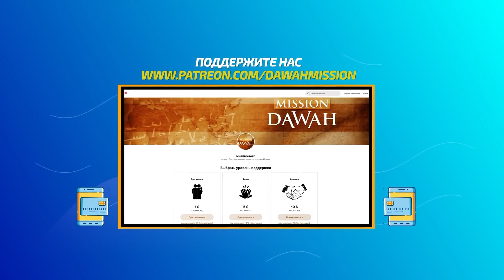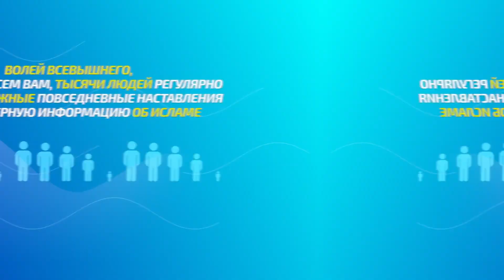РАДОСТЬ СЕРДЕЦ БЛАГОЧЕСТИВЫХ: Xaдис #4 и 5 - Дело, которое позволит войти в рай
Для тех, кто хочет поддержать проект:
Сбербанк МИР: 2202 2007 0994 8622
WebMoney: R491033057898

00:00 - 01:41 Хадис #4 - Дело,  которое  позволит  войти  в  рай
01:42 - 03:45 Хадис #5 - Решающее  слово
03:45 - 5:40 Поддержи Нас

РАДОСТЬ СЕРДЕЦ БЛАГОЧЕСТИВЫХ: ХАДИС  ЧЕТВЁРТЫЙ

Дело,  которое  позволит  войти  в  рай

عَنْ أَبِي هُرَيْرَةَ رضي الله عنه

أَنّ أَعْرَابِيا أتى النَّبيَّ صلى الله عليه وسلم  فَقَالَ : دُلَّنِي عَلَى عَمَلٍ إِذا عَمِلْتُهُ دَخَلْتُ الْجنّةَ .  قَالَ : تَعْبُدُ اللّهَ لاَ تُشْرِكُ بِهِ شَيْئا ، وَتُقِيمُ الصَّلاَةَ الْمَكْتُوبَةَ ، وَتُؤَدّي الزَّكَاةَ الْمَفْرُوضَةَ ، وَتَصُومُ  رَمَضَانَ  . قَالَ : وَالّذِي نَفْسِي بِيَدِهِ لاَ أَزِيدُ عَلَى هَذَا .  فَلَمّا وَلّى قَالَ النّبِيُّ صلى الله عليه وسلم:  مَنْ سَرَّهُ أَنْ يَنْظُرَ إِلَى رَجُلٍ مِنْ أَهْلِ الجنّةِ ، فَلْيَنْظُرْ إِلَى هَذَا.

Сообщается, что Абу Хурайра, да будет доволен им Аллах, ска­зал:

– Однажды к пророку, да благословит его Аллах и приветствует, пришёл какой-то бедуин, ко­торый сказал ему: “Укажи мне такое дело, которое поможет мне попасть в рай, если я буду совершать его”. (В ответ послан­ник Аллаха, да благословит его Аллах и приветствует,) сказал: “Поклоняйся Аллаху, (никого и) ничего не придавая Ему в сотоварищи, совершай предписан­ную молитву, выплачивай обязательный закят и постись в ра­мадане”. (Бедуин) воскликнул: “Клянусь Тем, в чьей длани душа моя, я ничего не добавлю к этому!” – а когда он ушёл, пророк, да благословит его Аллах и приветствует, сказал: «Пусть посмотрит на этого (бедуина) тот, кому доставит радость взгляд на человека из числа обитателей рая!» аль-Бухари (1333), Муслим (14), Ахмад (2/343).

О той великой основе, на которую указывает данный хадис, го­ворится также и во многих других хадисах, идентичных или близ­ких друг к другу по смыслу. Смысл же их заключается в том, что если человек выполняет и обязанности, общие для всех (фард аль-‘айн), и обязанности, выполнением которых могут занимать толь­ко отдельные члены мусульманской общины (фард аль-кифайа), и избегает запретного, он заслуживает того, чтобы войти в рай и быть спасённым от огня. Человек, которому присуще подобное ка­чество, достоин называться мусульманином и верующим; он стал одним из благочестивых, достигших успеха, и вошёл в число тех, кто следует прямым путём.

Подобным этому и близким к нему по смыслу является ниже­следующий хадис.

ХАДИС  ПЯТЫЙ

Решающее  слово

عَنْ سُفْيَانَ بْنِ عَبْدِ الله الثّقَفِيّ  رضي الله عنه قَالَ :

قُلْتُ : يَا رَسُولَ اللّهِ قُلْ لِي فِي الإِسْلاَمِ قَوْلاً لاَ أَسْأَلُ عَنْهُ أَحدا بَعْدَكَ ، قَالَ : قُلْ آمَنْتُ بِالله فَاسْتَقِمْ .

Сообщается, что Суфйан бин ‘Абдуллах ас-Сакафи, да будет доволен им Аллах, сказал:

– (Как-то раз) я попросил (пророка, да благословит его Аллах и приветствует): “О посланник Аллаха, скажи мне об исламе такое слово, после которого мне уже не надо будет спрашивать об этом никого иного”. Он, да благословит его Аллах и приветствует, сказал: «Скажи: “Я уверовал в Аллаха” а потом придерживайся прямоты». Муслим (38), ат-Тирмизи (2410), Ибн Маджах (3972), Ахмад (3/413).

Этот человек попросил пророка, да благословит его Аллах и приветствует, указать ему на нечто полезное, что вместило бы в себя всё благо и могло бы привести человека, придерживающегося смысла этих слов, к успеху. В ответ на это пророк, да благословит его Аллах и приветствует, велел ему не отступать от веры в Аллаха, поскольку такая вера включает в себя как всё то, в чём человек должен быть убеждён, иначе говоря, догматы и основы веры, так и связанные с этим дела сердец, а также внешнее и внутреннее подчинение Аллаху, после чего он велел придерживаться этого постоянно и не отступать от прямоты до самой смерти. Веление пророка да благословит его Аллах и приветствует, полностью соответствует словам Аллаха Всевышнего, Который сказал:

«Поистине, к тем, кто говорил: “Господь наш – Аллах”, а потом придерживался прямоты, нисходят ангелы (, возвещая): “Не бойтесь, и не печальтесь и радуйтесь раю, обещанному вам!”» “Разъяснены”, 30.

Таким образом, вера и прямота позволяют человеку избавиться от всех видов зла и приводят его к раю и обретению того, к чему он стремится.